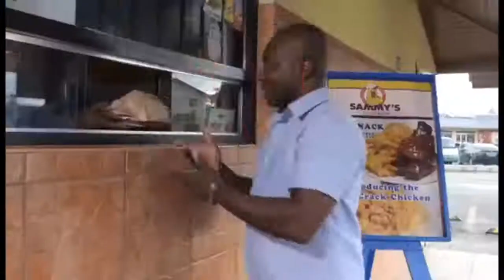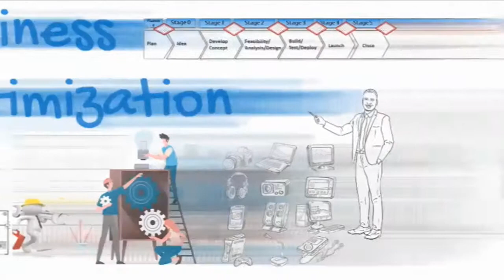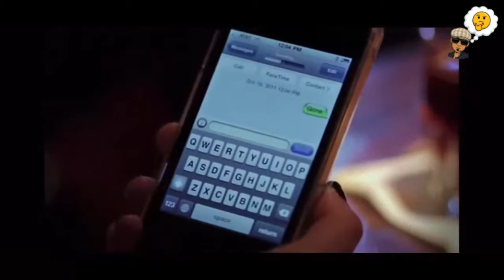Embracing ya purpose fa Success | Episode 66 - Ron Butler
Tinkin' about ya life and how many goals you have achieved.

Wondering how embracing ya purpose will enable success.

Pause!

Tink abou' it with intentional thought and consider where we go from here.

SumTin’ Ta Tink Abou! with Dale Happy Knowles

🎥 Watch us LIVE on Tuesday May 17, 2022 at 6:00 pm EST.

Guest Bio

Ron Butler is an LA-based actor with over a hundred film, theater, and television credits, (most notably as a regular on "True Jackson VP”), and an IFP Award winner for his work in the HBO film “Everyday People”.

He has written, directed and produced social satire viral videos, and has ongoing collaborative relationship with producers Norman Lear and Brent Miller.

He is a multiple Earphones Award winning narrator (14), and SOVA and Audie Award (7) nominee.  His titles have made annual “Best Of” lists across multiple genres, and Audiofile Magazine describes his work as superb, expressive, and nuanced.